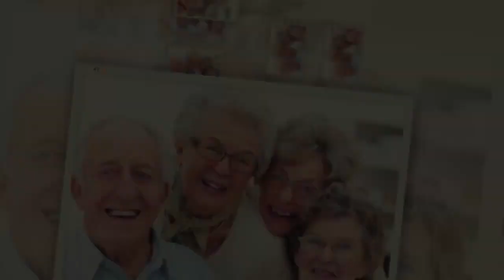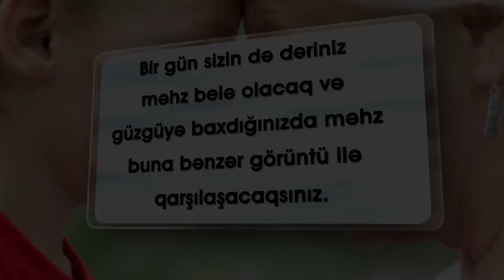Yaşlılıq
İnsanların çoxu həyatda gündəlik işlərə qapılaraq yaşayırlar. Bu işlərlə məşğul olarkən zaman sürətlə axıb gedir. Günlər, aylar, illər bir göz qırpımında keçir. Zamanla birlikdə insan sürətlə yaşlanır.

Amma insanlar nədənsə bu həqiqətə etinasız yanaşırlar. Sanki heç yaşlanmayacaqlarını düşünürlər. Halbuki heç bitməyəcəkmiş kimi düşünülən gənclik illəri çox qısadır. Demək olar ki, hər kəs bir gün yaşlanacağını bilir. Amma gənc bir insan bu mövzunu hər zaman özündən uzaq görür. Bir gün yaşlı, gücsüz və aciz insan olmağı qəbul edə bilmir.

Bu şəkillərdə gördüyünüz iki gənc gözəl üzə, təmiz dəriyə və parlaq dişlərə sahibdir. Ancaq əhəmiyyətli bir xüsus da var. Bu şəkillər 1955-ci ildə çəkilib. Bu cütlük şəkillərin çəkildiyi tarixdə bir gün yaşlanacaqlarını böyük ehtimalla ağıllarından belə keçirməmişdilər. Ancaq bu gün o dövrdən təxminən əlli il keçib və şəkildəki gənclik və gözəllikdən əsər-əlamət qalmayıb. Zaman hər şeyi məhvə məruz qoyur. Bu, dünyanın qanunudur.

Məsələn, şirin, dadlı və xoş ətirli portağal zamanla çürüyür. Bir alma qısa müddətdə xarab olur. İnsan gözəlliyinin yox olması da çox asandır.

İnsan gözəlliyinin ən əhəmiyyətli ünsürü olan dəri illər keçdikcə elastikliyini itirir, incəlir və sallanır. Gənclik illərində parlaq və hamar olan dəri yaşlılıqla bərabər qırışır. Quru torpaq kimi bütün canlılığını itirir. Saçlar ağarır və tökülür. Bədəndəki hər orqan yaşlılığın gətirdiyi çöküntüdən nəsibini alır... Məsələn, burun və qulaq zamanla sallanır...

İnsanın təkcə xarici görünüşü deyil, duyğuları da yaşlanır. Sinir hüceyrələrində yenilənmə olmadığı üçün yaş artdıqca insanın bütün duyğularında müəyyən itki meydana gəlir. İnsan yaşlandıqca daha az görməyə, daha az eşitməyə başlayır.

Yaşlı insanlarda görülən bu hallar dünya həyatının keçiciliyinə açıq nümunədir. Gənclik illərində fiziki gözəlliyi ilə bütün dünyanı özünə heyran qoymuş şöhrətli insanlar, sənətçilər, kino ulduzları və ya siyasətçilər yaşlılıq dövründə daha çox fərqli olurlar. Güc və gözəlliklərini tamamilə itirirlər.
Məsələn, güc və çevikliyi ilə şöhrət qazanan idmançılar yaşlananda əl-ayağını çətin idarə edən insanlar ola bilirlər.

Burada gənc və yaşlı hallarını gördüyünüz məşhurlar dünya həyatının keçiciliyinə dair nümunələrdir. Bir gün sizin də dəriniz məhz belə olacaq və güzgüyə baxdığınızda məhz buna bənzər görüntü ilə qarşılaşacaqsınız.